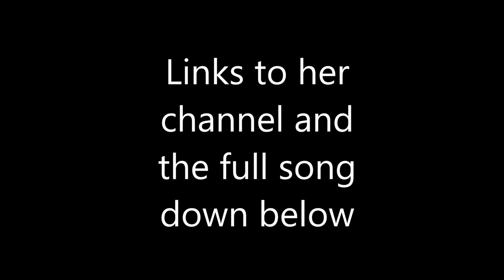Grump of the Week #8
Will BW ever quit rambling? Will Melvin ever get a brain? Will leisure suits make a comeback? Who knows!?!